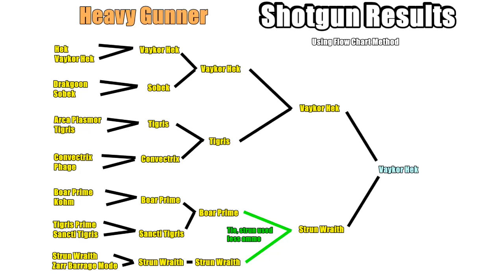ULTIMATE Shotgun Comparison Tests! (Almost) All Primary Shotguns! (Warframe)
Scoring a large handful of primary shotguns using a tournament bracket style test. Two randomized weapons go against each other, with the winner fighting the next winner in the bottom group. I call it a "flow chart" by mistake. PLEASE READ:

Now i realize there will be some complaints about this method, but it was the most reliable way to score so many weapons across so many tests without showing them all at once on the screen which i can't do. For the most part is is accurate, but this does not mean a Tigris Prime is weaker than a Convectrix, or that the Arca Plasmor is weaker than the Phage.

Look at the charts carefully at the end of the video or in the links below to see the logical progression of the tests. I also realize people will also have issue with builds i am using, but i ask that you take a moment to realize there are many variations in Warframe, and your altered build may be slightly better or worse than mine, but have different advantages and disadvantages as well. These are builds that i found to fit versus heavily armored Grineer, and even after all this RNG of procs can still skew results a bit from each test you make.

Weapons i omitted were not used either because they were not maxed (like Strun) or i didn't own (MK-1 Strun) although these weapons were also on the lower end of things.

Please feel free to share this video to help someone get a better idea at which shotgun to pick, just remember that with any test in a game that has RNG, results may vary :)

Check my Discord for Sneak Peaks to new content or chat with other fans [Be Sure To Read Rules First!]

The Dark Side Has Muffins (°∀°) IGN: superbot34

People Who Have Generously Donated Items To Me:

Donator
➤LSDbaitedConfirmed (IGN)
➤GalacticArtie (IGN)
➤Mrniko95 (IGN)
➤Niklas Drago
➤KhorCS (IGN)
➤Yiusah (IGN)
Donator Vandal
➤XstarsoldierX (IGN)
Donator Prime
➤_Kishou_ (IGN)
➤WireED (IGN)
➤-Amaryl- (IGN)
➤Timythedarkside (IGN)
➤HadesgamingPL (IGN)
➤Dahx11 (IGN)
➤DameArstor (IGN)
➤Mixolli (IGN)
➤DustySpirit (IGN)
➤iM_iLtis (IGN)
➤LennyTheLennyFace (IGN)
➤Dzecar (IGN)
➤Tommy2341a (IGN)
➤DynamiteXD
➤SwoobatFanatic (IGN)
➤1N33DM0N3Y (IGN)
➤kerenskylegacy (IGN)
➤MrMako183 (IGN)
➤Fionntan (IGN)
➤xS0nico (IGN)
➤korndolorous (IGN)
➤KyberKat (IGN)
➤DivineDavidHoyle (IGN)